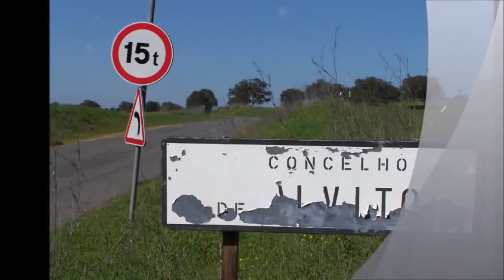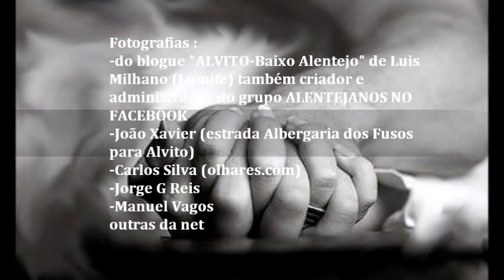ALVITO Baixo Alentejo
Encontra também informção sobre o Alvito e o Alentejo em geral no Blogue Alvito - Baixo Alentejo de Luis Milhano ou LUMIFE e no Grupo por este criado no facebook , ALENTEJANOS NO FACEBOOK.
Musica : Grupo Coral do Alvito "Campos do Alentejo" , Trago Alentejo na Voz
As imagens mostram-se devidamente identificadas por Autor no vídeo.

O presente vídeo tem por exclusivo propósito o apoio à causa da divulgação para o desenvolvimento do Alentejo e toma por base o projecto desenvolvido por LUIS MILHANO (LUMIFE)  com esse mesmo propósito  no facebook e enquanto bloguer, bem como divulgar a obra dos respectivos Autores em vista ao mesmo propósito.